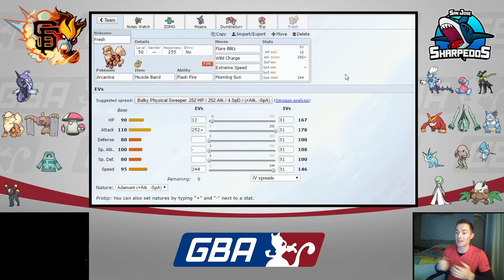The Locker Room - GBA Season 7 Week 9 vs. San Jose Sharpedos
The Battle For the Bay Round 2 is coming up tomorrow! Earlier this season San Jose took down the GiEnteis with ease and clinical precision. The GiEnteis are going to need to mix things up to pry a win out of the jaws of defeat this time! Let's see who starting in tomorrows brawl!

Youtube.com/AudioPad:
            Take-Five - Breakaway